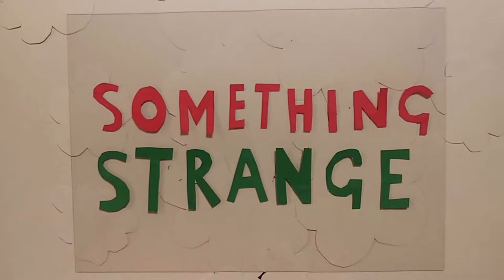Something Strange, Lina and Milo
Something Strange, film  and soundtrack by Lina and Milo Waterfield
Part of Animate at Home
Clapham Film Unit 2021